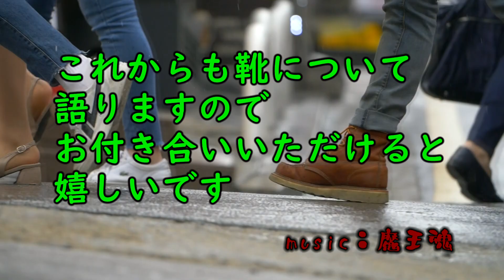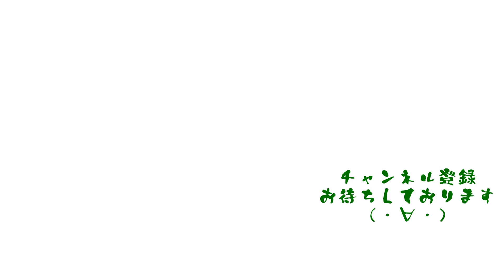万能＆定番！？トラッドデザインで黒のプレーントウをオーダー！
仕事でも冠婚葬祭でも活躍する万能な革の黒靴。
履く機会が多い靴ほどビシっと足に合わせましょう！

オンラインでカスタムメイドシューズオーダーやトリプルステッチソールご購入の方はコチラ

アウトレット品やケアグッズご購入の方はコチラ

音源：　魔王魂
イラスト：　いらすとや
地図：　マッピンドロップ